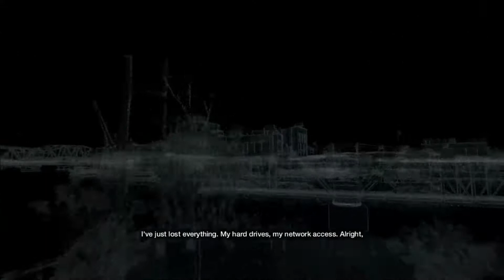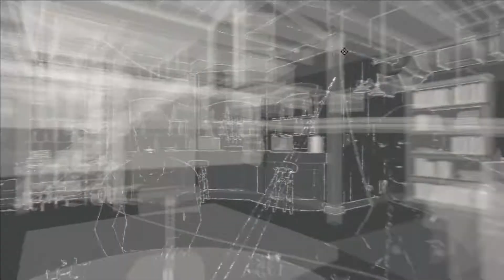Forceful Poker (Watch Dogs Part 23)